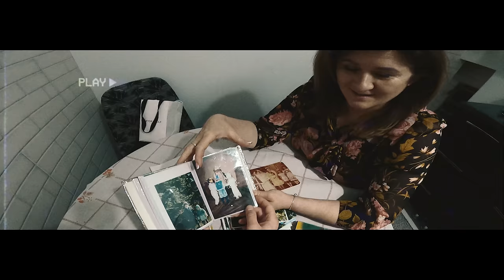Satoshi - Căștile Mele | Official Video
Muzică: Satoshi
Text: Satoshi
Producție:  @xstasy_rock_beats  aka Vladimir Koshkin
Rec/Mix/Master:   @tenssoO aka Cătălin Temciuc

Directing/DOP: Roman Burlaca
Edit: Roman Burlaca, Eugen Floreac

TEXT:

Strofa 1:

Căștile mele îmi spun doar ce vreau să aud și nu așteptă complimente sau cumva să le răspund
Căștile mele au diplomă de psiholog și mă faceau să merg atunci când lumea mea se-oprea pe loc
Căștile mele erau și când ne-am cunoscut și când cu lacrimile-n ochi l-aeroport te-am petrecut
Căștile mele mă ajutau să uit de veștile rele și mă faceau să fiu ca-n peșteră-n ele
Numai cu căștile mele
Puteam să uit că vara-n care ne iubeam e în trecut și-acum te văd din nou în găștile rele
Fără umbrele, noi împărțeam un cer și un refren care suna perfect numai din căștile mele
Ochii la stele, te caut undeva acolo și aș vrea să fii tu tristă ca muzica din căștile mele
Dau jos măștile grele
Eu nu mai cred în oameni, doar în cei ce-mi cântă în căștile mele

Refren:

Dați-mi căștile, eu vreau să zbor în cosmos
Eu vreau acas-așa că dați-mi-le-acum
Primăverile și toamnele mi-au spus
Că mă așteaptă să mai rătăcim pe drum

Strofa 2:

Se supără când trec la boxe, căci le pare că sunt bine și nu le vreau lângă mine
Căștile mele
Mă știu și slab și prost și motivat, flămând, grăbit, îndrăgostit și deprimat
Probabil sunt femei, fiindcă ne-am apropiat mai mult atunci când mama  a plecat peste hotare și-am rămas doar eu cu poezia, sărăcia, visurile și cu Linkin Park
În căștile mele
Mă apărau de vânt și de prostii ce răsunau atât de des în jur din gurile rele
Micuțele ele, se încâlceau la fel des ca gândurile și emoțiile mele, fiindcă-n buzunare nu era nimic, doar chei și numai căștile mele
Știau cât timp îmi ia să vin pe jos până la ea și-apoi deodată înapoi, căci tatăl ei nu o lăsa să meargă cu-n băiat care avea doar căștile mele

Refren.